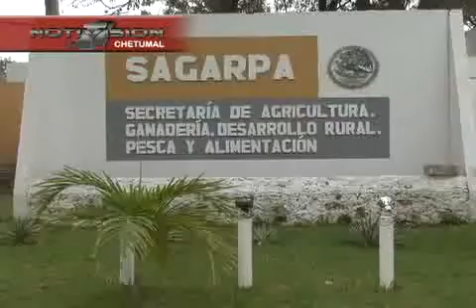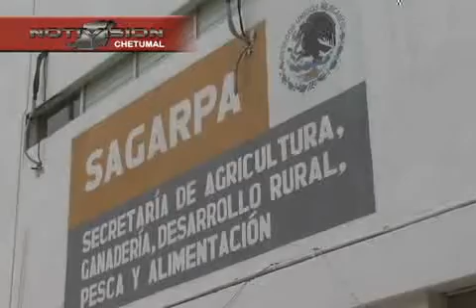PROCAMPO palma NTV